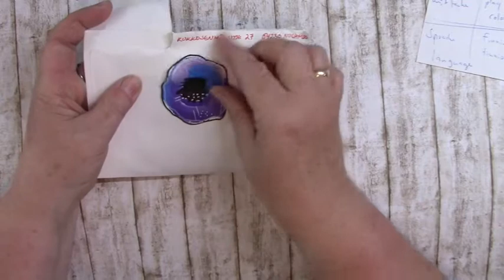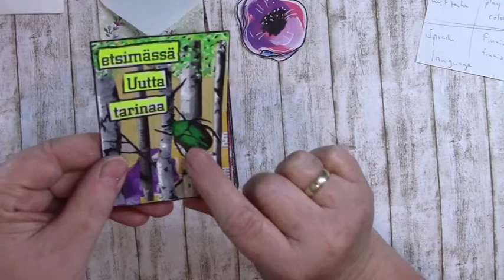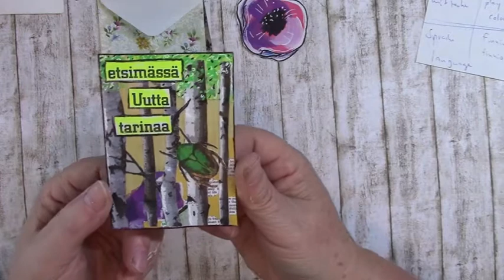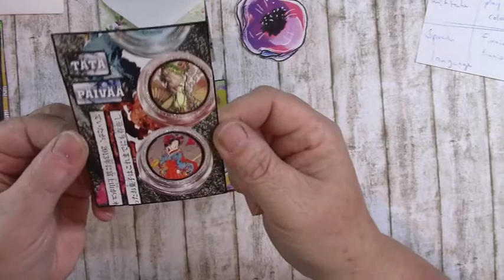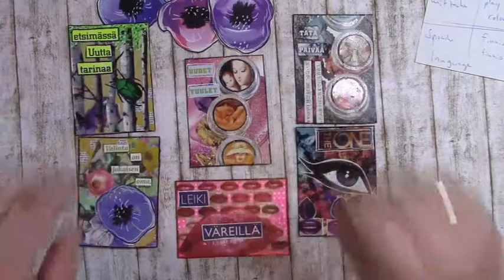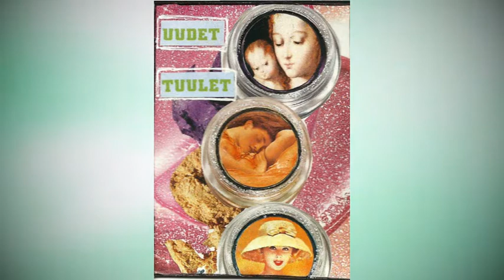ATC Swap with Tiina (Tiinas ATCs)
I did a swap of 6 ATCs (Artist Trading Cards) with Tiina and you can watch here the ATCs, that she created!

Ich habe mit Tiina einen Tausch von 6 ATCs (Artist Trading Cards) gemacht und hier könnt ihr die ATCs sehen, die sie kreiert hat!

Viel Vergnügen!!!

Musik: John Deley and the 41 Players - "Carrol Park" /
               Riot - "Temps" //